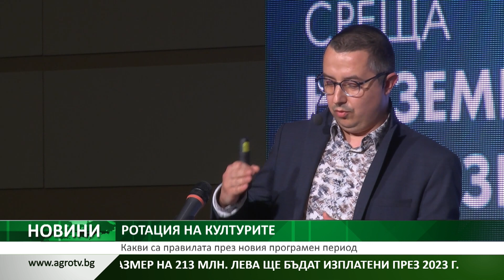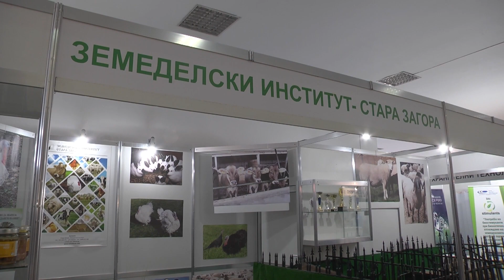Централна емисия новини на АГРО ТВ – 09.03.2023 г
Кренвирши и моцарела с изтекъл срок на годност установи изненадваща проверка на Агенцията по храните
Специфично условие за стопанства под 10 хектара в новото подпомагане
И още: Въпреки че изкупните цени на млякото падат, Еврокомисията няма да се намесва на пазара